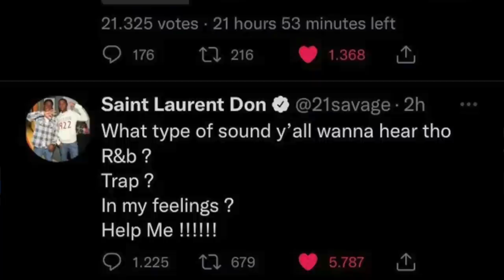Chi è 21 SAVAGE? (Storia Criminale, Discografia, Curiosità, ecc.)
Slatt💚, eccoci tornati a parlare di un nuovo artista, questa volta 21 Savage! Uno degli artisti più forti attualmente in America nonché uno dei più iconici, soprattutto per quanto riguarda la trap🙏🏻. Andremo a ripercorrere tutta la sua vita dall'infanzia fino a oggi analizzando progetto per progetto.

SOCIAL📲

0:00 Intro + Biografia
1:38 Inizio Carriera: I Primi Progetti
2:41 Savage Mode
3:49 Issa Album
5:17 Rockstar con Post Malone, Without Warning e altre collabo
6:14 I Am (Greater Than) I Was
7:42 Savage Mode II
9:30 Prossimo Album? + Outro

VIDEO UTILIZZATI🙏🏻

21 Savage - Bank Account | Instrumental
21 Savage & Metro Boomin - X (feat. Future) | Instrumental
21 Savage - Issa (feat. Young Thug & Drake) | Instrumental
21 Savage, Offset, Metro Boomin - Ric Flair Drip | Instrumental
21 Savage - a lot (feat. J Cole) | Instrumental
21 Savage & Metro Boomin - Glock In My Lap | Instrumental
21 Savage & Metro Boomin - Runnin | Instrumental

IMPORTANTE‼️
Non ho alcun tipo di interesse nel reclamare come mia la musica presente nel video, sto solo parlando della vita del rapper in maniera educativa e a scopo informativo.